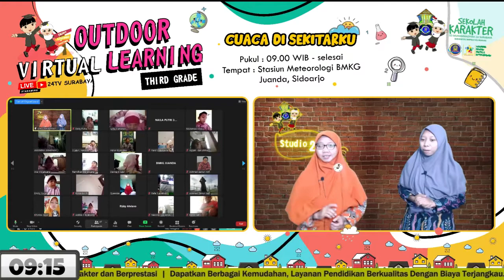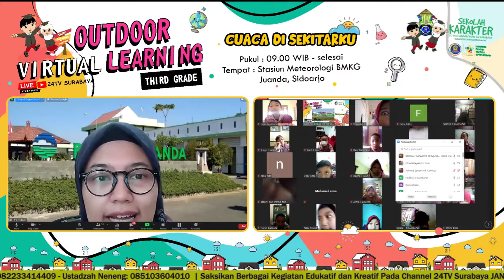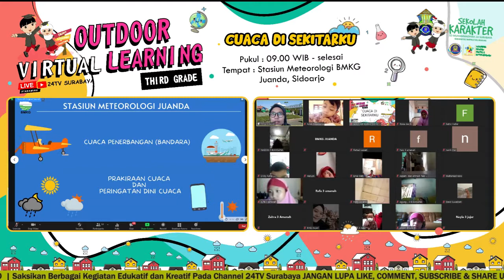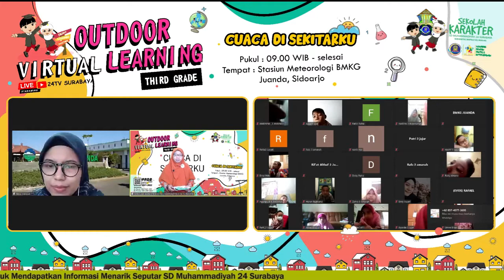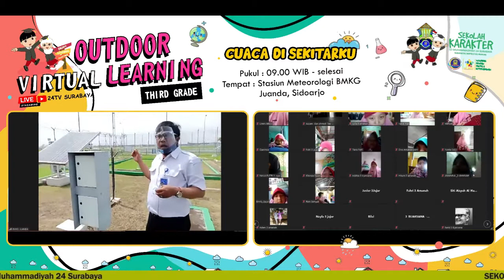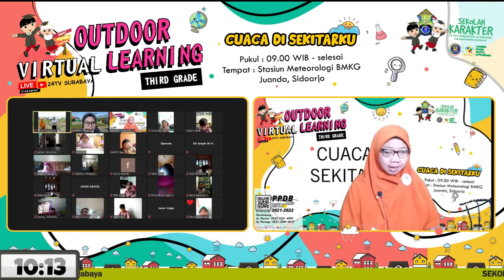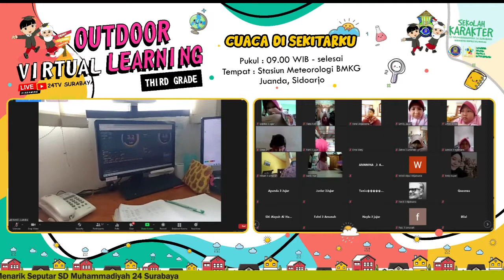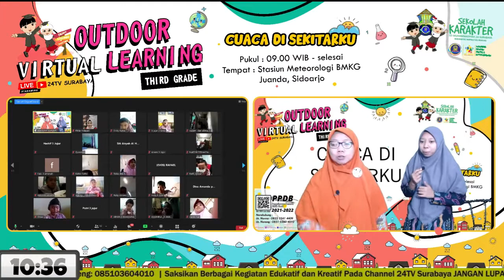Outdoor Virtual Learning (Third Grade) At Stasiun Meteorologi BMKG Juanda, Sidoarjo